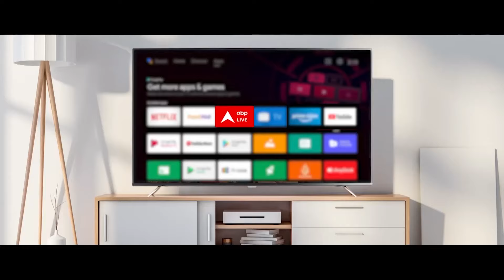Kathua Terror Attack: अमरनाथ यात्रा से पहले घाटी में टेरर अटैक से हड़कंप! | Breaking | ABP News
जम्मू-कश्मीर में हुए आतंकी हमलों की टाइमिंग गौर करने वाली है...क्यों कि चार दिन में चार आतंकी हमले महज इत्तेफाक तो नहीं हो सकते. 9 जून को रियासी में जिस वक्त आतंकी हमला हुआ...तब नरेंद्र मोदी तीसरी बार प्रधानमंत्री के तौर पर शपथ ले रहे थे. दूसरा हाल ही हुए आम चुनाव में जम्मू-कश्मीर के लोगों ने बढ़ चढ़कर हिस्सा लिया...वहां विधानसभा चुनाव की भी बात चल रही है...कुछ ही हफ्तों में अमरनाथ यात्रा भी शुरू होने वाली है...ऐसे में आतंकी हमलों की ये सीरीज. बहुत बड़ी साजिश का सिग्नल है.